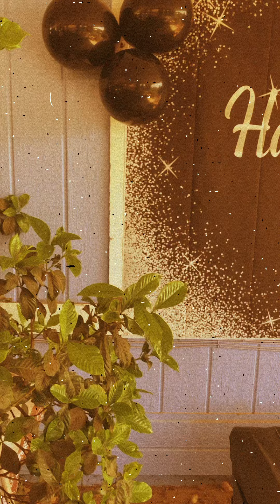My 29th bday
5/21 birthday
Trying to make the best out of this quarantine.
Funeral/Gothic themed
I forgot to take video and pictures so I’m using what everyone sent me lol